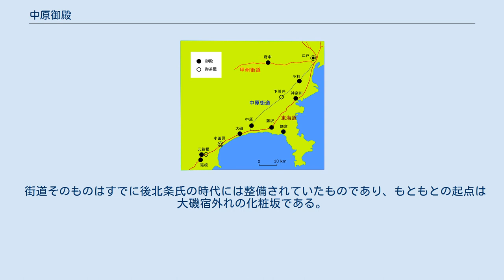中原御殿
中原御殿伝承裏門 中原御殿及び周辺の御殿・御茶屋の分布。
 中原御殿（なかはらごてん）は、江戸時代初期、相模国平塚中原にあった徳川将軍家の御殿（別荘）である。
現在の神奈川県平塚市御殿二丁目に相当する。
 徳川家康の命により、江戸・駿府間の往復や鷹狩の際の宿舎として 文禄5年（1596年）に建てられた。
一方で、慶長年間に設置されたとする説がある。
正保国絵図および元禄国絵図によると、「御殿」との記録がある。
 「御鷹野御殿」「東照宮御旅館」「雲雀野御殿」ともいったが当時の呼称は「御旅館」。
 神奈川県内には他に、神奈川御殿（横浜市神奈川区）、小杉御殿（川崎市中原区）、藤沢御殿（藤沢市）があった。
 規模は東西約140メートル、南北約100メートルで約7100坪の広大な敷地を持っていた。
現在跡地には平塚市立中原小学校があり、御殿跡碑が設置されるのみである。
周囲に約10メートル幅の堀をめぐらしていたといわれ、中原小学校の北側道路が堀跡といわれる。
寛永17年（1640年）に一度修理をしているが、明暦の大火のあった明暦3年（1657年）取り払いとなる。
平塚市内にある茅葺きの善徳寺三門は、この御殿の裏門である冠木門（かぶきもん）を遷したものと伝えられている。
 また、御殿造営の頃よりこの地や平塚宿などに黒松を中心とした植林がなされた。
合計127町歩に及んだ松林は中原御林（なかはらおはやし）と呼ばれ厳重に保護された。
寛政8年（1796年）以降、江戸城西丸普請や御台場用材としても利用されたが明治以降、東海道本線の駅舎建築に使用する煉瓦を焼くための燃料として刈り尽くされてしまった。
 中原御殿の碑 現在跡地には平塚市立中原小学校が建っている。
（写真奥） 中原街道はこの御殿の地と江戸とを結び、江戸時代以降の街道の名の由来となっている。
中原街道には、中原御殿の他、小杉御殿、下川井御殿があった。
 街道そのものはすでに後北条氏の時代には整備されていたものであり、もともとの起点は大磯宿外れの化粧坂である。
 注釈 出典